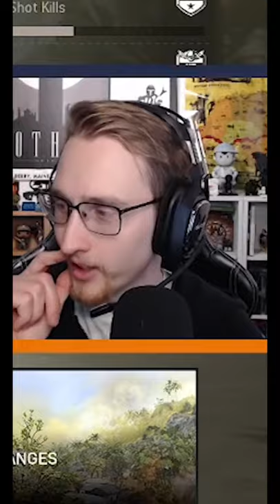Warzone with a GAMECUBE CONTROLLER?! 😳 | MicahMillion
I thought it would be fun to try playing Call of Duty Warzone with a GAMECUBE CONTROLLER. It was! But it didn’t go so well.

Content Creator • Halo/BF/CoD • 50% Competitive, 50% Troll, 100% Vibes • Elite Smash Ness • Always improving as a person/dad/husband
Weekly streams Friday and Saturday at 10pm est!